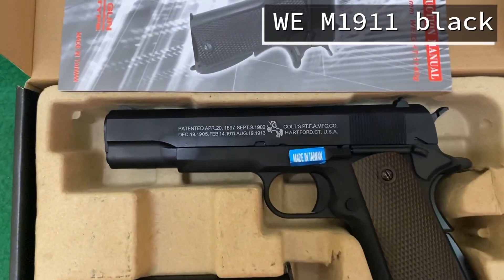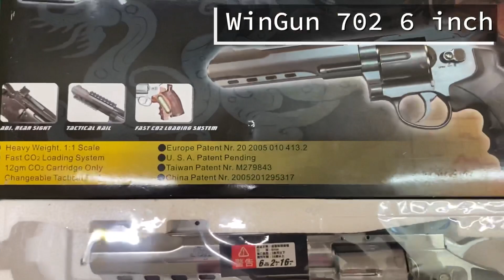18/6 Danh sách handgun đang có sẵn hàng. Thông tin đặt hàng ở mô tả video - Sói Tuyết Airsoft